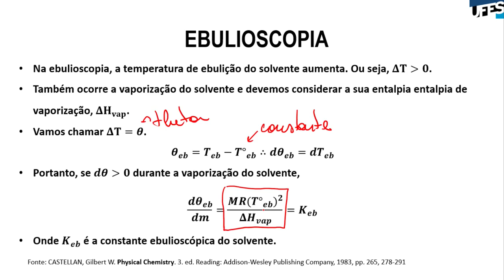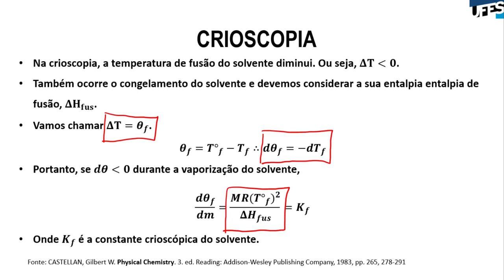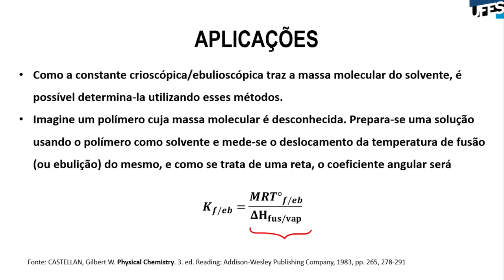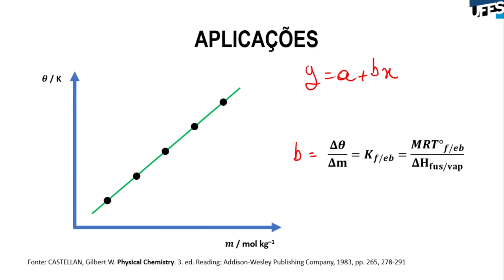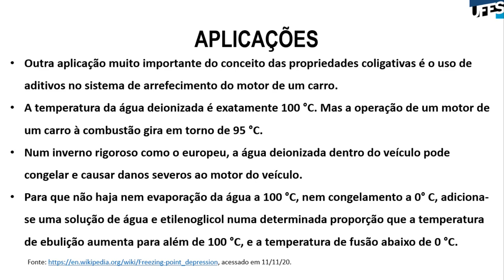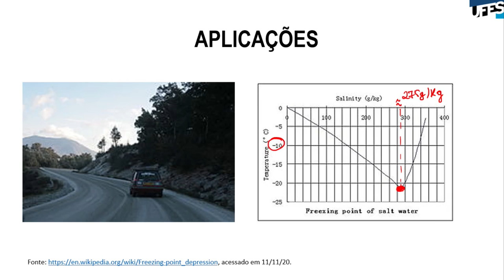Aula 16 - Propriedades Coligativas (Parte 3)